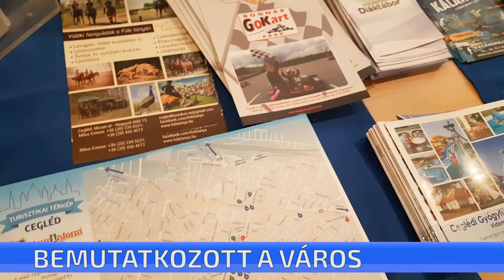Önálló standon mutatkozott be Cegléd a Székesfehérvári Utazás és Szabadidő kiállításon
Önálló standon mutatkozott be Cegléd a Székesfehérvári Utazás és Szabadidő kiállításon a hétvégén.  Hetedik alkalommal rendezték meg az idegenforgalmi szemlét, ahol a települések bemutathatták értékeiket, nevezetességeiket.